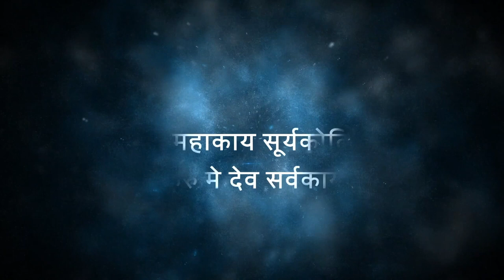wedding invitation GOLDEN BLUE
EDIT in ADVANCE
place of your event. Easy Change all colors if You need. Upload to your social media and share it with friends and relatives. Also, this project may be used as an intro to your wedding video

Works for all language of  EDUiS

PROJECT SUPPORED  EDUiS 7,8,9,10
Wedding Invitation Cinematic Project 2020 || eduis 7,8,9,10  Invitation

GOLDEN SAVE THE DATE  Download. WEDDING INVITATION DOWNLOAD

PRICE = Rs. 59 ( only Editor Price)
 PhonePe 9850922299  , Google Pay  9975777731
FIRST PAYMENT THAN
PASSWORD WILL BE SEND ON WHAT'S APP 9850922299

wedding invitation video,digital wedding invitation,marraige invitation video,wedding invite video,wedding einvite video,paperless wedding invitations,shaadi invitation,shadi invitation video,wedding invitation video marathi,
whatsapp wedding invitation video,custom wedding invitation video,engagement invitation video,royal wedding invitation video,wedding invitation video with malayalam wordings,classy marriage invitation,classy marriage invitation video,
classy wedding invitation,classy wedding invitation video,indian wedding invitation video,traditional wedding video invitation for whatsapp, how to create professional,wedding animation,invitation video, best traditional hindu wedding invitation video,